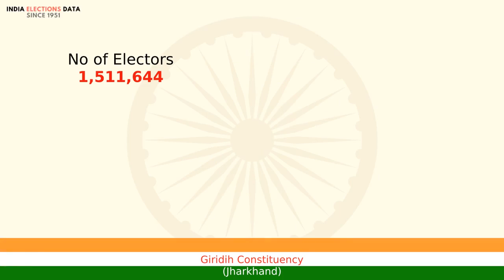Giridih Constituency Jharkhand loksabha Election Result 2014 Ravindra Kumar Pandey BJP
loksabha election 2014 results, for Giridih Constituency, Jharkhand, where winner is Ravindra Kumar Pandey, from political party BJP. Watch the video to know more information about other candidates, voters count, etc.